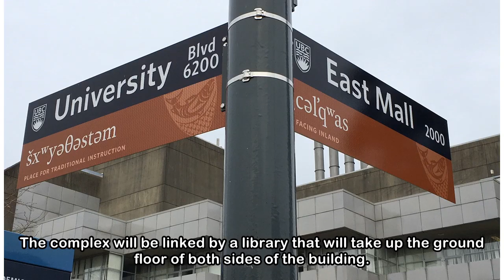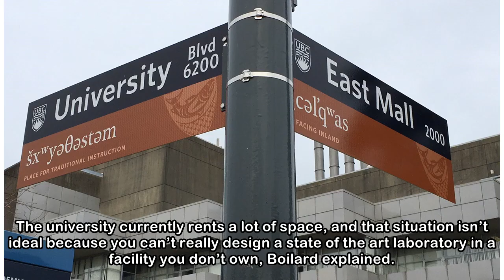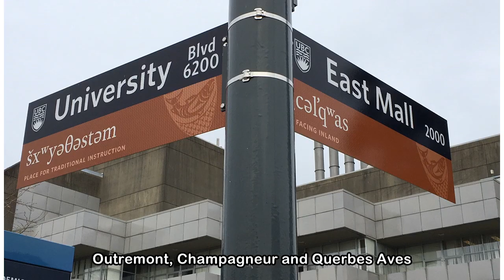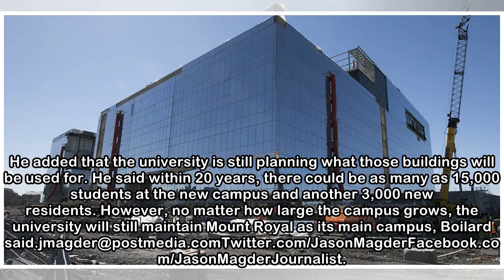Université de Montréal unveils new campus, 'heart' of renewed neighbourhood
"It took many years, but now we're going full speed," Alain Boilard, the Université de Montréal's director general of development, told a group of reporters April 5, 2018 after a tour of the site. Pie...